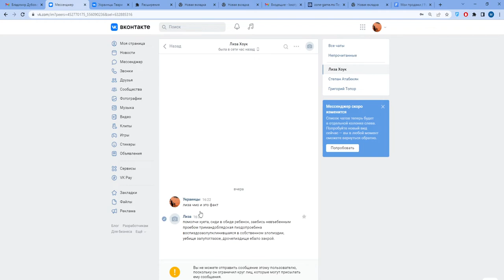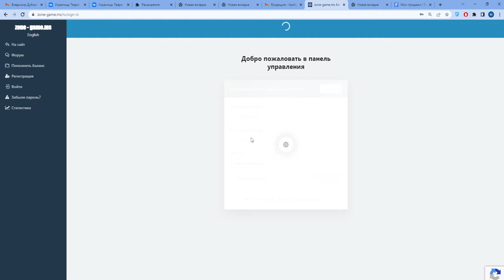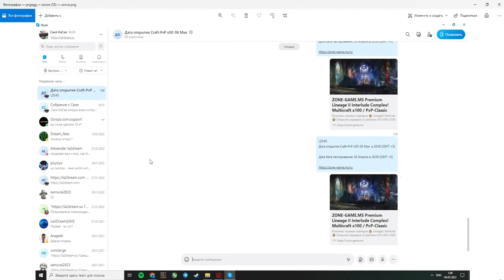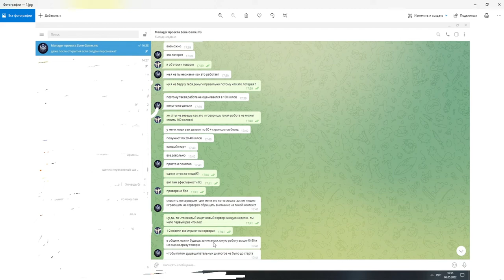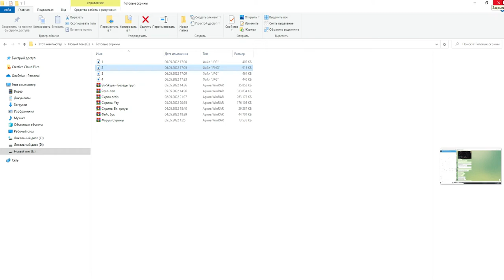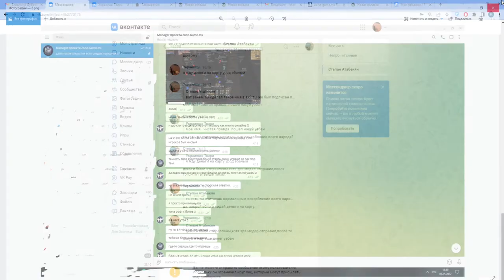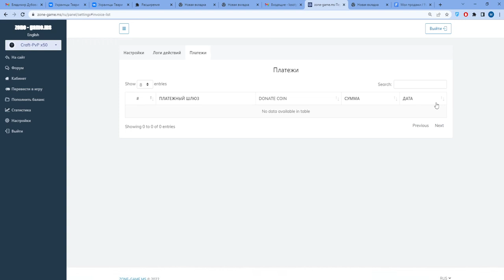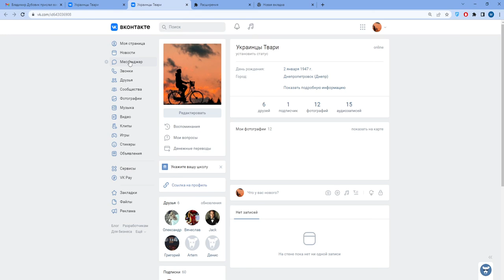Правда о Zona-Game х50 х1200 х 100 * Использование личных данных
Открою глаза на то  как ваши данные и пароли используют *Админы данного проекта *
Стримы .
Lineage 2